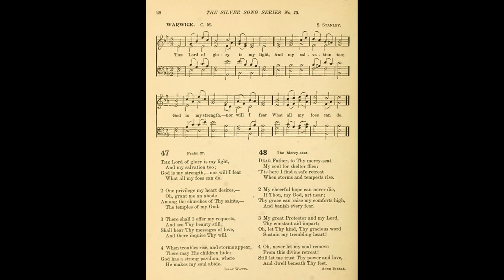The Lord of Glory is My Light (Warwick)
Tune: Warwick by: S Stanley

1. The Lord of glory is my light,
And my salvation too;
God is my strength, nor will I fear
What all my foes can do.

2. One privilege my heart desires;
O grant me an abode
Among the churches of thy saints,
The temples of my God!

3. There shall I offer my requests,
And see thy beauty still;
Shall hear thy messages of love,
And there inquire thy will.

4. When troubles rise, and storms appear,
There may His children hide;
God has a strong pavilion where
He makes my soul abide.

5. Now shall my head be lifted high
Above my foes around,
And songs of joy and victory
Within Thy temple sound.